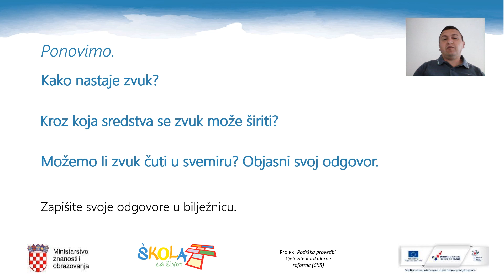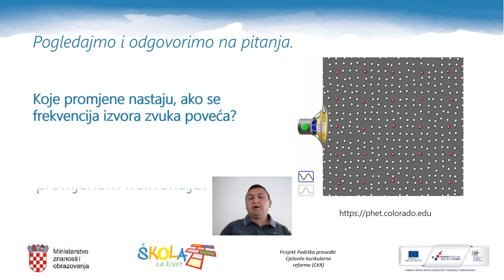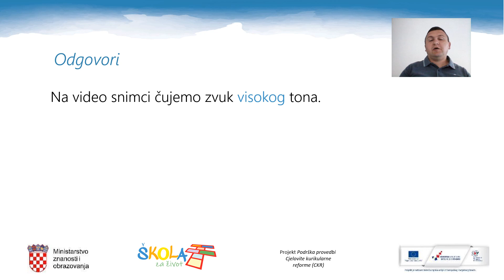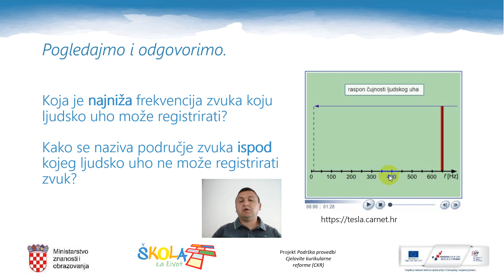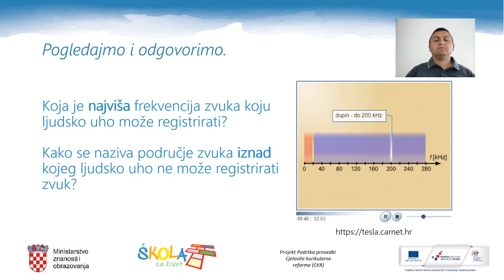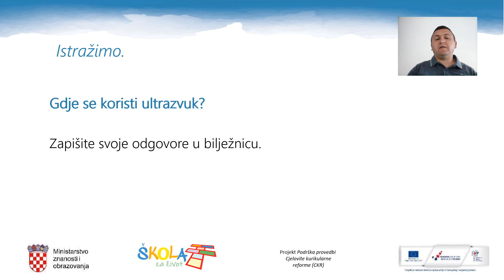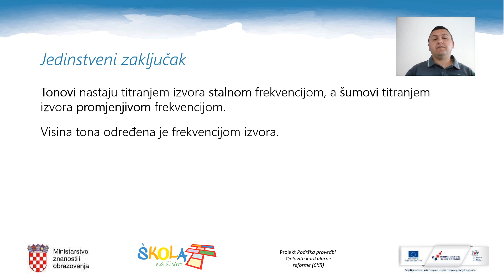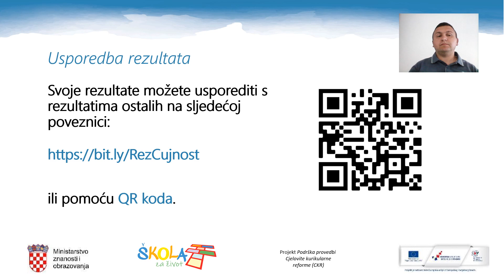Fizika 8.r - Primjenjivanje zvuka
Autor: Tomislav Štefančić i Vlado Halusek